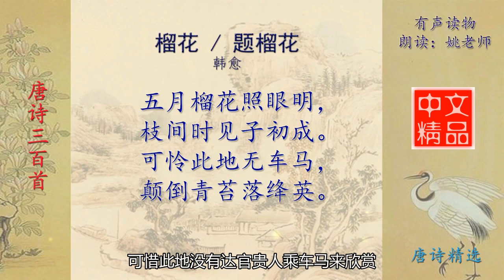榴花 题榴花 唐代 韩愈